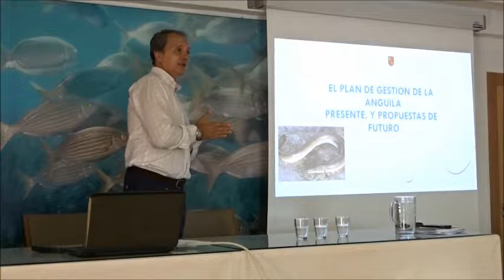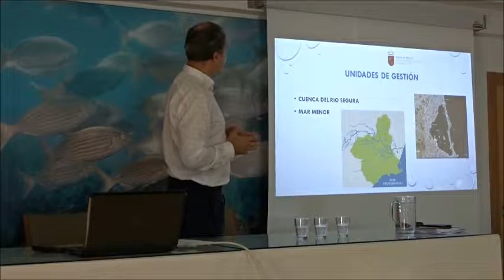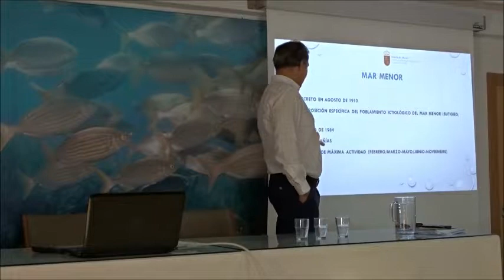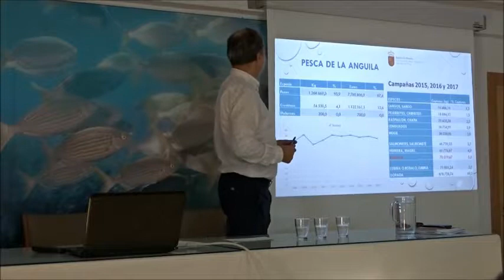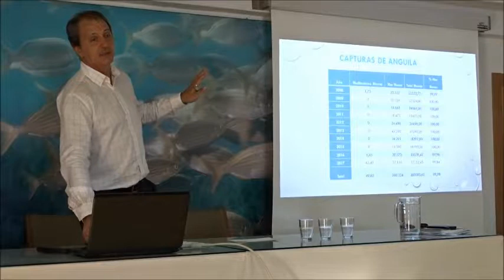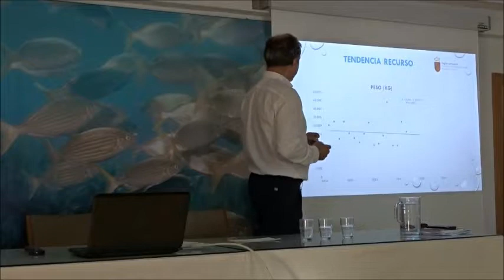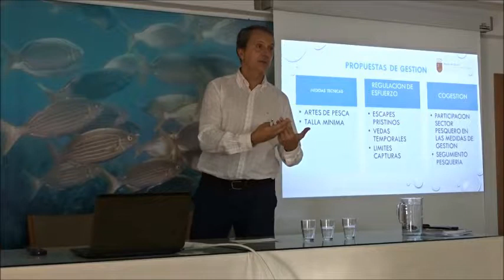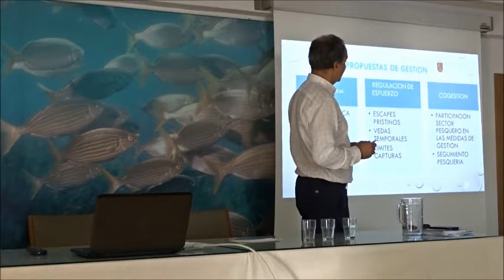Plan de gestión de la anguila en la Región de Murcia, presente y propuestas de futuro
Jornada Divulgativa sobre la anguila europea, celebrada el 25 de octubre de 2018 en el Instituto Español de Oceanografía. Lo Pagán, San Pedro del Pinatar.

Ponencia: Gestión de la anguila en R. Murcia. El plan de gestión de la anguila, presente y propuestas de futuro.
Impartida por D. Emilio María Dolores Pedrero. Dirección General de Agricultura, Ganadería, Pesca y Acuicultura. Consejería de Agua, Agricultura y Medio Ambiente. CARM.

Esta jornada, se realizó con el objetivo de avanzar en el conocimiento y la gestión de la anguila europea, compartir la información obtenida a lo largo del proyecto con sectores sociales y económicos relacionados (pescadores) y la Administración responsable y establecer unas primeras propuestas para mejorar la planificación y la normativa respecto a la pesca de la especie.

Estas propuestas se enmarcan en el proyecto Pesquerías Sostenibles de anguila en Red Natura 2000, desarrollado por ANSE con la colaboración de la Fundación Biodiversidad, del Ministerio para la Transición Ecológica, a través del Programa pleamar, cofinanciado por el FEMP (Fondo Europeo Marítimo y de Pesca). El proyecto cuenta con la colaboración de WWF/Adena, la Cofradía de Pescadores de San Pedro del Pinatar, el Grupo de Investigación Biología y Conservación Vertebrados Acuáticos del Departamento de Zoología de la Universidad de Murcia,  la Sociedad Zoológica de Londres (ZSL) y la Dirección General de Agricultura, Ganadería, Pesca y Acuicultura. Consejería de Agua, Agricultura, Ganadería y Pesca de la CARM.